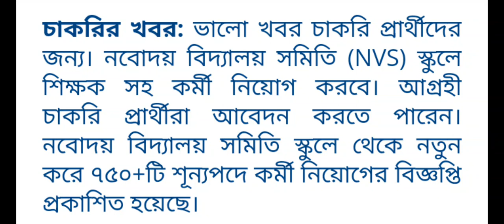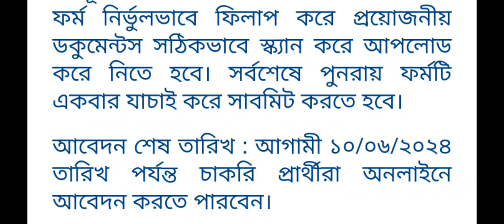Navodaya vidyalaya teacher recruitment 2024 | nvs recruitment 2024 | নবোদয় বিদ্যালয়ে শিক্ষক নিয়োগ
Navodaya vidyalaya teacher recruitment 2024, Navodaya vidyalaya teacher recruitment, Navodaya result 2024, Navodaya vidyalaya, nvs recruitment 2024, nvs teacher recruitment 2024, nvs, nvs form fill up 2024